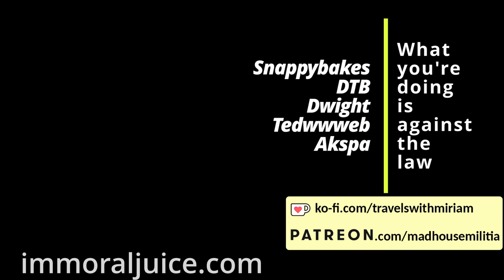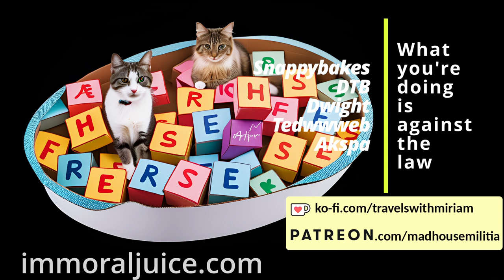Prank call featuring Snappybakes, DTB, Dwight the Janitor, Tedwwweb and Akspa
This is an epic call - one of the top 5 ever created on the show, including as far back as 2019 shows. Recorded 25-26 August 2023.